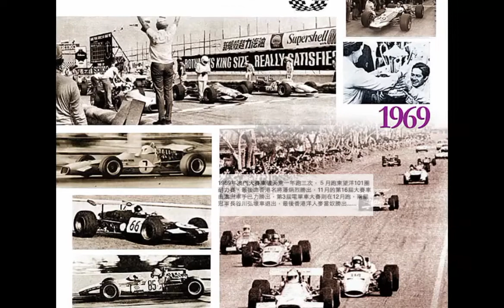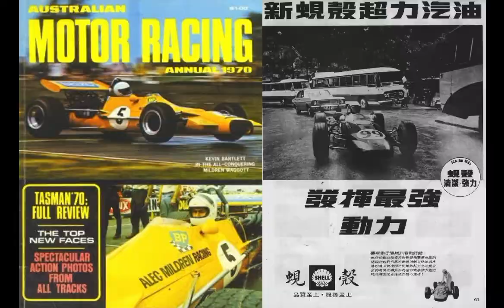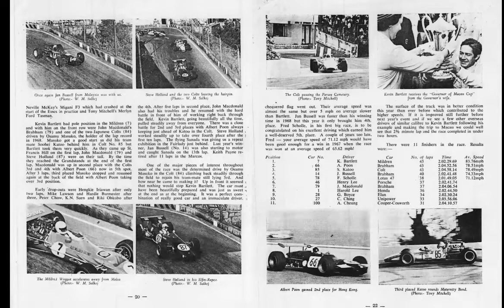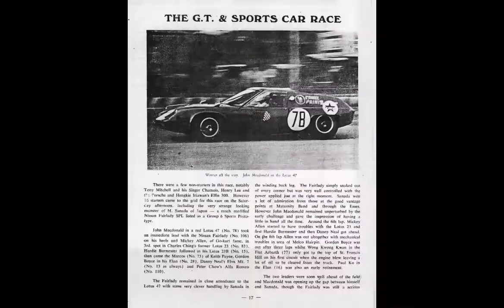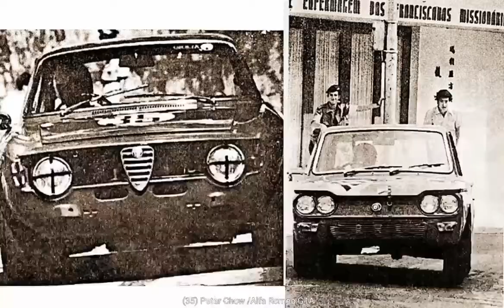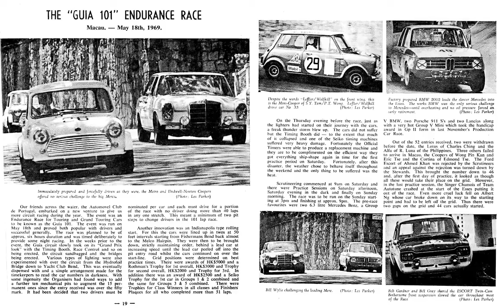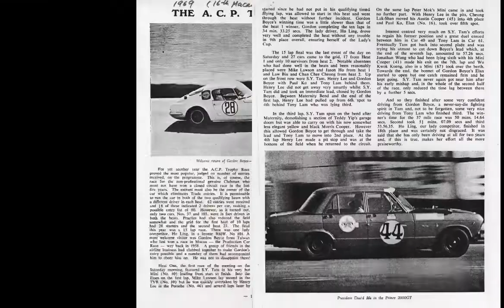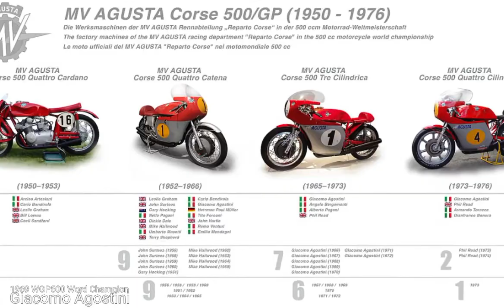1969 Macau 16th Grand Prix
The time machine bring us back to the good old days-the 1960 era.
Over 50 years from now, the world will never be the same again, we cherished the swinging 60s to the 70s, that's always bring joy and tears from our hearts.

時光機把我們帶回美好的60年代。60年代距今已超逾半個世紀，世界亦不再像從前，我們懐緬搖擺的60時光，它不經意地令人歡笑與落淚.